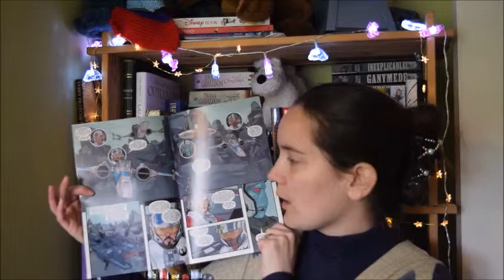Comic Review: Poe Dameron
Hello all!

I recently finished the first arc in the Star Wars: Poe Dameron comics and thought I'd do a quick review on it.

I am now on Instagram I will only be talking books here, so if you want to follow me please do!